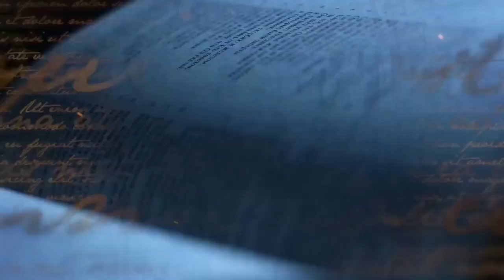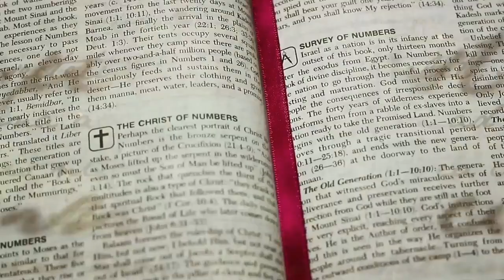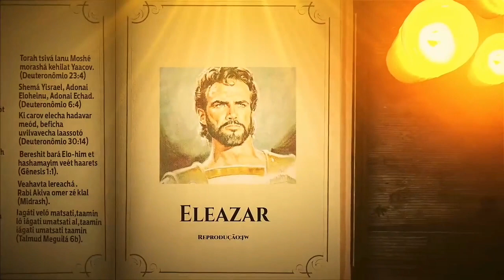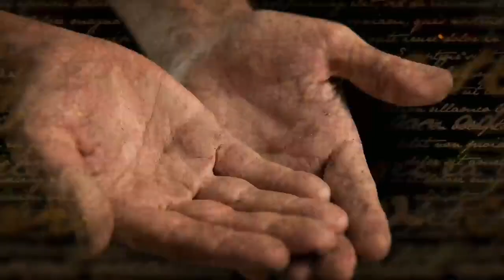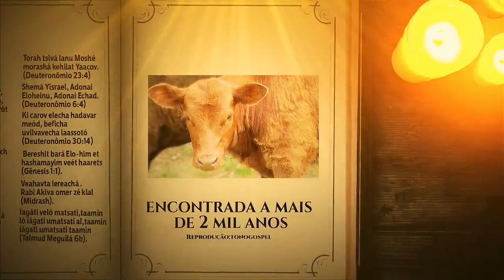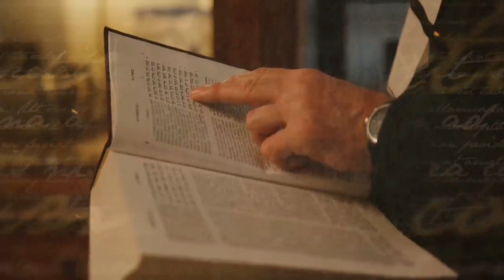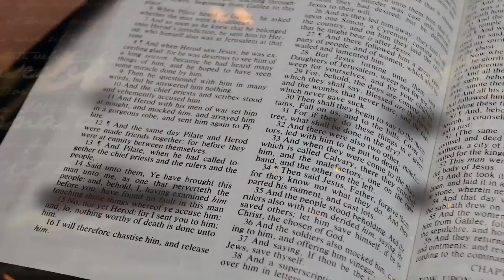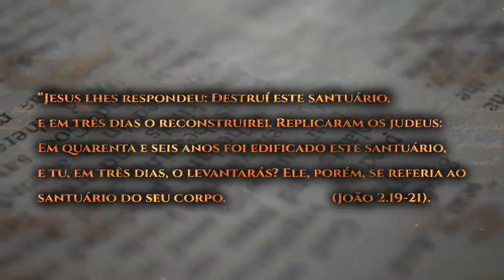Olha o que Fatos desconhecidos: falou sobre A NOVILHA QUE APONTA PARA O UNGIDO!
Meu canal no YouTube foi banido, estou com este novo canal, Curti, Compartilha com toda sua família e Amigos e me segue e da essa força!

Todos os dias conteúdos do Céu pra vocês, seja abençoado e receba da parte do nosso Deus, pregações, Testemunhos, vídeos motivacionais e muito mais só pra vocês e de edificação espiritual
sejam empactados! Curte, se inscreve, e compartilha, com toda sua família e amigos!

Link: do Livro O desafio de Amar do filme Prova de fogo 🔥⤵️

Canal no YouTube das minhas meninas da lá, aquela força e curti se inscreve e compartilha⤵️